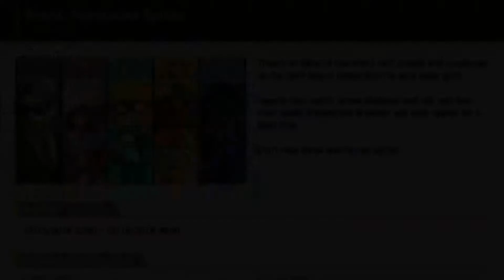Spirits Now with Glasses - Super Smash Bros Ultimate Spirit Board - Spectacled Spirits Event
Spirit Board is having its first event. Spectacled Spirits which basically means spirits of characters with glasses on are a lot more common on the Spirit Board. It's pretty interesting for a first event and I'm excited to see how they change for the future
Hear my random ramblings and Join me on Twitter:
Super Smash Bros. Ultimate is the Ultimate smash game. With over 70+ playable fighters (74 if you count pokemon trainer as 1. Soon to be 75 with Piranha Plant) and 103 Stages, The game is the largest in Smash history. It still has that classic Smash gameplay and charm, while also throwing in new ideas such as collectible spirits for the new spirits mode. And also boasting a New Adventure Mode - Super Smash Bros Ultimate: World of Light, and A revamped Classic Mode, Smash Ultimate has a ton to offer for quite a while. I hope you all enjoy it as much as I am